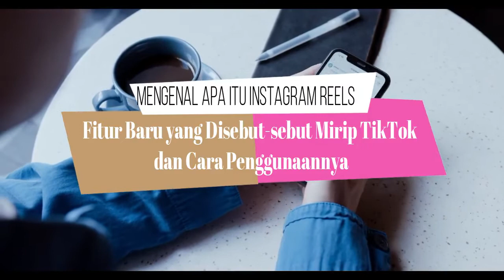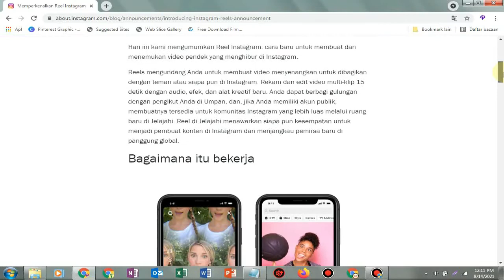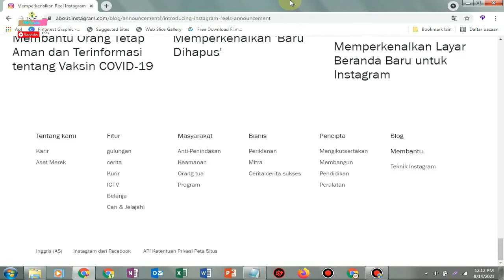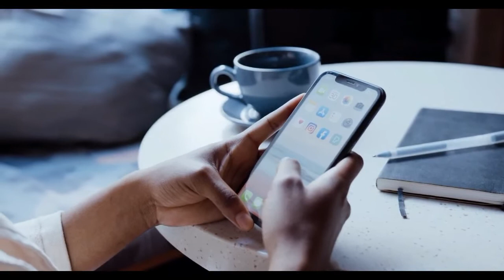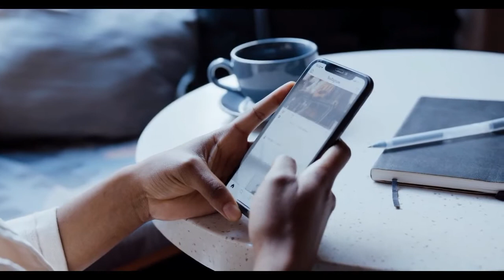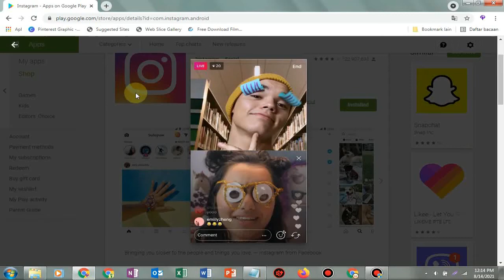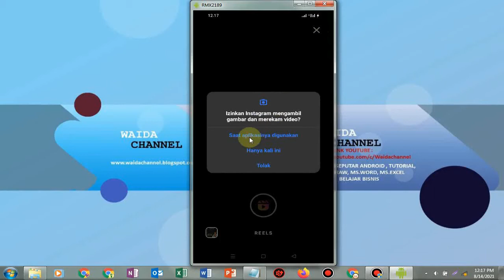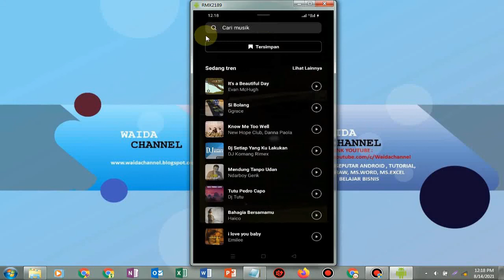Mengenal Apa Itu Instagram Reels, Fitur Baru yang Disebut sebut Mirip TikTok & (Cara Penggunaannya)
Hai Sobat kali ini Channel Waida akan membahas tentang Mengenal Apa Itu Instagram Reels, Fitur Baru yang Disebut sebut Mirip TikTok dan Cara Penggunaannya

Mengenal Apa Itu Instagram Reels, Fitur Baru yang Disebut-sebut Mirip TikTok dan Cara Penggunaannya

Salah satunya yakni dengan memunculkan fitur Instagram Reels. Sejumlah pengguna Instagram di Indonesia terpantau telah bisa menikmati fitur Instagram Reels di aplikasi Instagramnya pada Rabu (24/6/2021). Untuk memperoleh fitur Reels, pengguna harus melakukan update aplikasi Instagram terlebih dahulu lewat Google Play Store untuk Android, dan App Store untuk iOS.

Lantas, apa itu Instagram Reels? Fitur ini pertama kali diperkenalkan oleh Instagram pada 5 Agustus 2020 lalu dan mulai dimunculkan pada aplikasi pengguna di seluruh dunia secara bertahap. Dapatkan informasi, inspirasi dan insight di email kamu.

Dikutip dari Theverge, mirip dengan TikTok, Reels memungkinkan pengguna Instagram untuk membuat video pendek yang diberi musik dan dapat dibagikan ke teman, pengikut dan ditemukan saat menggunakan aplikasi.

Menggunakan Reels memungkinkan pengguna untuk merekam video hingga 15 detik dan menambahkan musik yang populer, berbagi filter dan efek di atasnya. Para pengguna Instagram bisa menggunakan fitur ini untuk membangun pengikut karena Instagram memberikan tempat tersendiri khusus Reels di aplikasinya.

Instagram Reels vs TikTok

Dengan cara ini , pengguna bisa melihat unggahan Reels pengguna lain layaknya saat mendapat FYP (For Your Page) yang ada pada TikTok. Selayaknya TikTok, maka pengguna bisa men-setting Reels mereka menjadi pribadi maupun publik. Ketika men-setting Reel menjadi publik maka memungkinkan Reels Anda ditemukan secara luas.

Pengguna juga bisa men-setting-nya menjadi hanya teman sehingga hanya bisa diposting sebagai ‘Umpan’ dan ‘Cerita Seseorang’. Peluncuran Instagram Reels dilakukan sejak Agustus lalu saat AS kemungkinan besar melarang penggunaan TikTok. Product Director Instagram, Robby Stein menyebut Instagram Reels dan TikTok adalah dua hal yang berbeda. “Saya pikir TikTok layak mendapatkan banyak pujian karena mempopulerkan format (video pendek) dan itu hal yang hebat,” ujar Stein. “Tetapi pada akhirnya, tidak ada dua produk yang sama persis, termasuk produk kami,” kata dia.

Cara menggunakan

Untuk bisa menggunakan Instagram Reels, pengguna dapat mengetuk ikon mirip simbol video yang berlokasi di antara ikon “Search” dan “Shop”. Selanjutnya pengguna cukup mengeklik pada ikon kamera yang berada di pojok kanan atas lalu pilih apakah ingin merekam video atau mengambil file dari galeri. Selanjutnya tambahkan efek, stiker, musik, caption dan sebagainya. Selanjutnya klik “Next” di bagian bawah. Video Reels dapat dibagikan ulang ke Instagram Stories, Feeds maupun Direct Message. Saat diset publik maka video Reels dapat ditelusuri pengguna lain di halaman khusus Reels. Postingan Reels akan hilang setelah 24 jam. Reels juga memiliki keterangan jumlah siapa saja yang sudah menyukai dan berapa yang sudah memberikan komentar di bagian kanan postingan selayaknya TikTok.

instagram reels;
instagram reels tutorial;
instagram reels tidak muncul;
waida